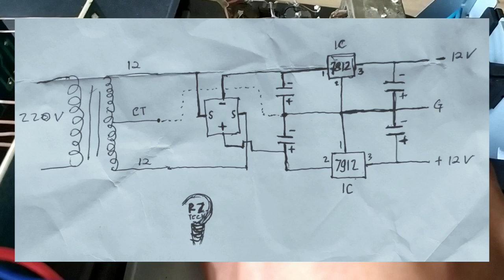merakit audio mixer 2 channel sendiri. lumayan buat karaoke di rumah. audio -rz tech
membuat mixer sendiri. bagi pecinta dunia elektronik ataupun musik dan karaoke. saya buat dengan memanfaatkan box receiver parabola. dan membeli beberapa item kit rangkaian di toko elektronik. harga sangat terjangkau sekali, dibandingkan dengan membeli   yg sudah jadi

travo ct 1amper
4 elco 3300 uf / 35v
2 kit mixer
1echo mic, 1potensio
master mixer 3potensio
soket, kabel, swit, dll